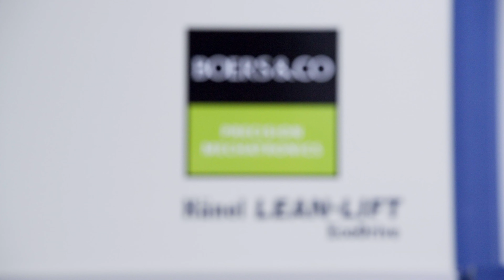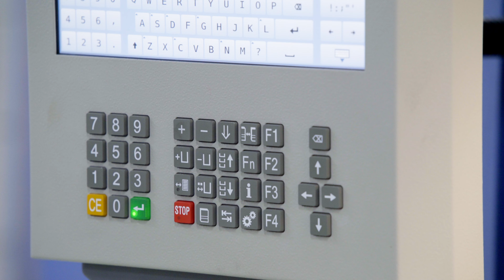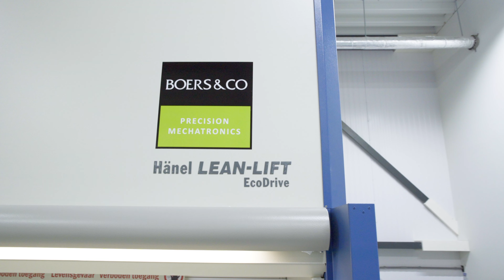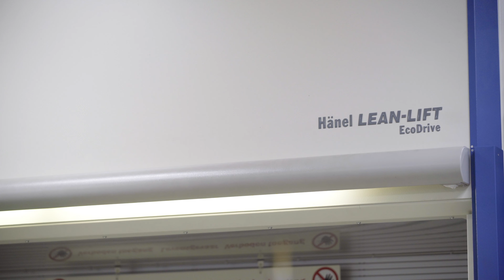Le Hänel Lean-Lift® au coeur de la production pour optimiser les processus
Grâce à la connexion de l’ERP via HänelSoft®-N, les unités de production,
d’assemblage et d’expédition profitent de la souplesse de la solution intralogistique Hänel.

Hanel Systèmes propose des solutions personnalisées de stockage pour votre entreprise.

ou en appelant le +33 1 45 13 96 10